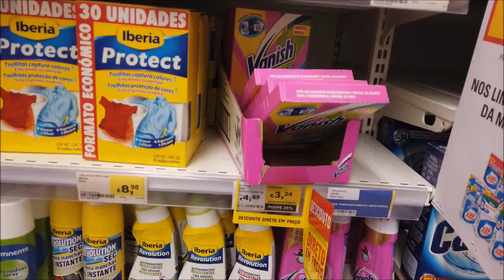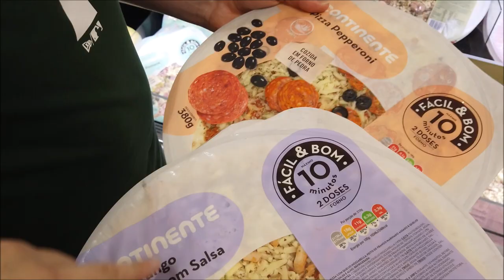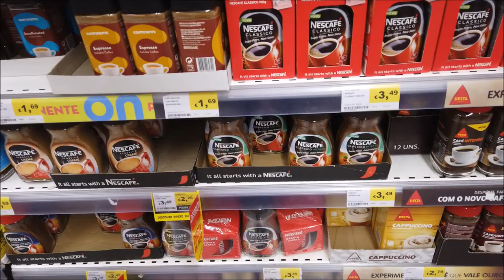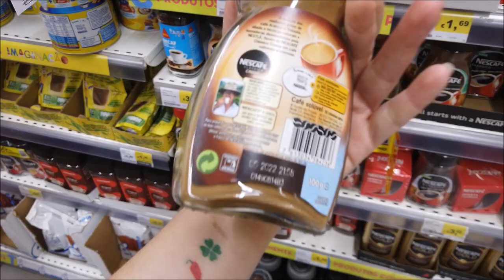COMPRINHAS SUPERMERCADO|PRIMARK|IKEA|PREÇOS|SALDOS|PROMOÇÕES|DESCONTOS|PORTUGAL|2020|CRIS FABRES